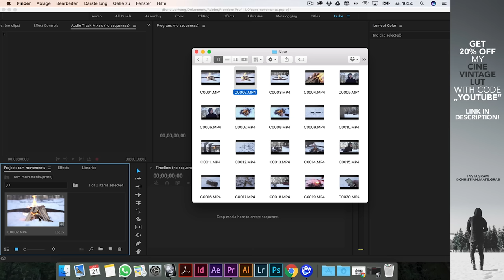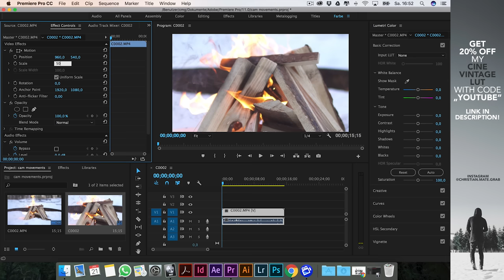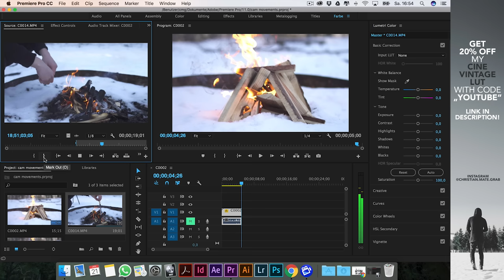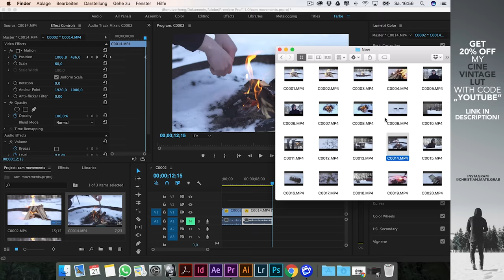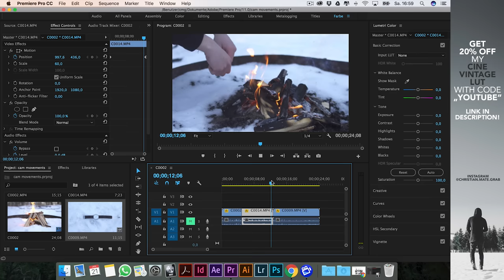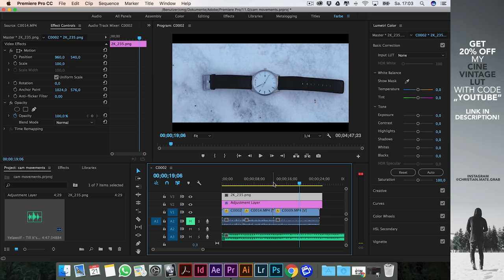Fake Camera Movements | Adobe Premiere Pro Tutorial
Cinematic LUTs for Canon Cameras like the Canon 5D Mark IV, EOS R, EOS R5, EOS R6

Cinematic LUTs for Sony Cameras like the Sony A7III, Sony a6500, Sony a6300, Sony A7SII

Cinematic LUTs for Panasonic Cameras like the Panasonic Lumix GH5, GH5S, S1, S1H

If you’re looking for a faster checkout with Paypal or Credit Card (US Customers) check out my Sellfy Store where you can find a lot of Bundles, Cinematic LUTs, Lightroom Presets and more Filmmaking Assets with huge Discounts up to 50%.

🎞 HOW TO USE LUTs ON YOUR VIDEOS

You can use LUTs in almost every Video editing software like Adobe Premiere Pro, Final Cut Pro X or DaVinci Resolve or any other program that supports 3D .cube files. In most programs you can do so by adding a LUT Effect to your clip and then add the .cube LUT to your footage. No matter which camera you are using, my Cinematic LUTs work with almost any mirrorless camera like the Sony A7SII, Canon EOS R, EOS R5 or Panasonic S1.
In this way you can improve your color grading and aesthetics while also saving a lot of time at color grading your videos. Find out more about how LUTs work here:

🎥 MY FILMMAKING AND PHOTOGRAPHY GEAR

Using LUTs in Premiere Pro
In Adobe Premiere Pro it's even easier to apply a LUT to your footage. Simply select the clip or adjustment layer in your timeline that you want to add your look to and click on the COLOR TAB in the upper menu. This opens up LUMETRI COLOR on the right side of the program which lets you change all kinds of settings for color grading your videos.

If you want to add a stylized look you should select your .cube LUT in the CREATIVE TAB under LOOK. If you first need to convert your footage to the Rec.709 color space (for example if your footage is shot in a flat picture profile like LOG) you should add your conversion LUT to the BASIC CORRECTION.

Using LUTs in Final Cut Pro X
If you want to use LUTs in Final Cut Pro you need to search for CUSTOM LUT within the Effects tab and drag it over onto your clip or adjustment layer. FCPX does not include native adjustment layers but don't worry. You can download my FREE ADJUSTMENT LAYERS for Final Cut Pro X.

After applying the effect you can find the Custom LUT tab within the Video Inspector as shown above. There you can select your LUT and change the color space as well as the Mix which is basically the intensity of your LUT. For example: If your image is too contrasty, lower the Mix to 70% to decrease the LUT intensity.

🤖 ChatGPT für Unternehmer & Selbständige aus Deutschland:
Über 5000 Prompts für Online-Marketing, Sales, Recruiting, Agenturgeschäft und Web-Entwicklung - So automatisierst du 2000+ Aufgaben deines Business mit der Hilfe von AI.